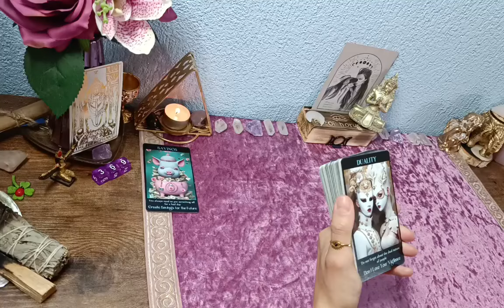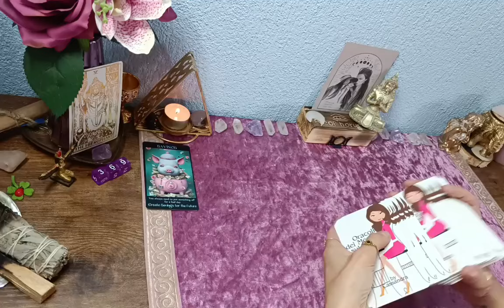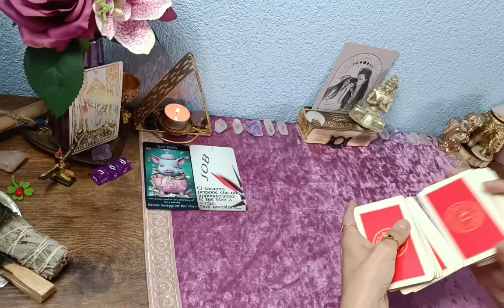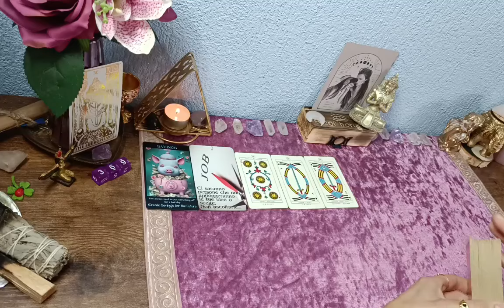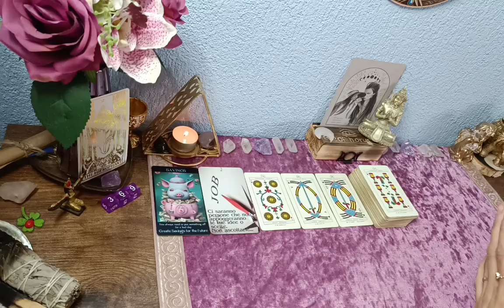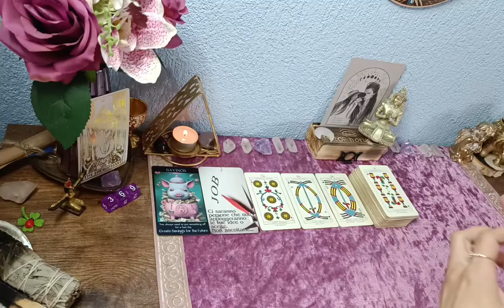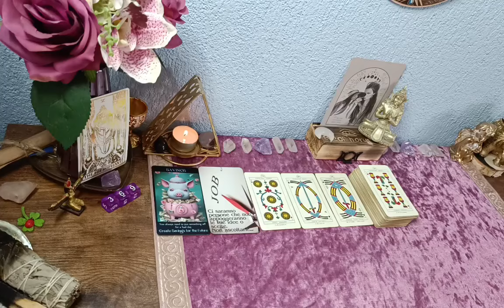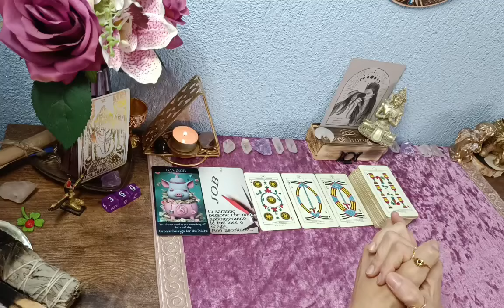☘️Fische//Tarotlegung für Mai 2024// Beruf/Finanzen💲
Meine Videos dienen ausschließlich dem Zweck